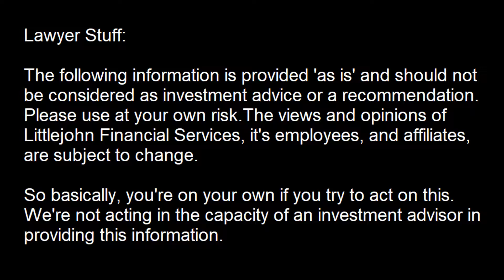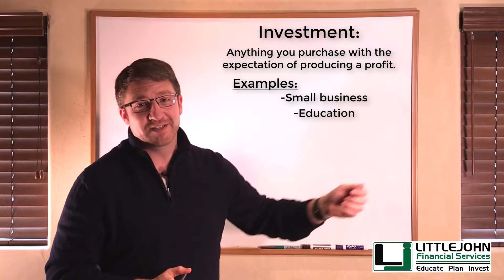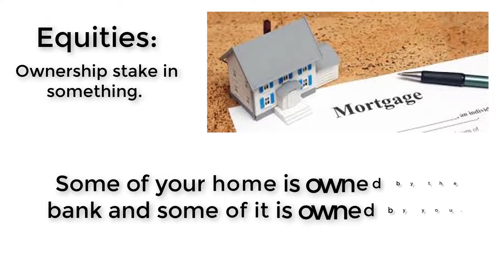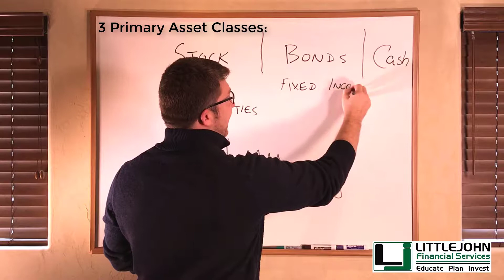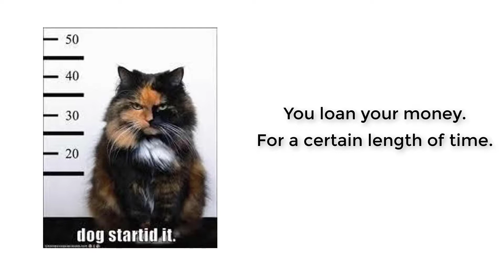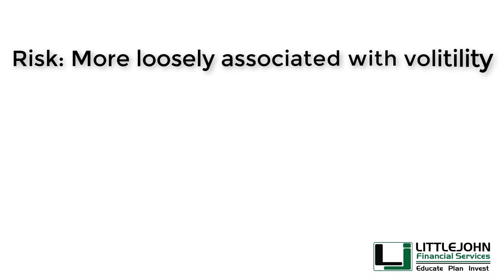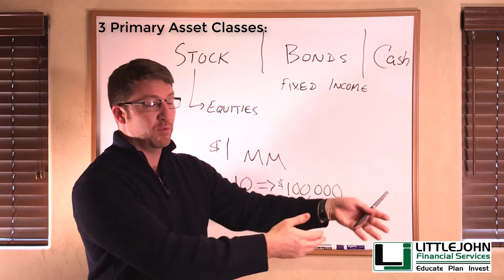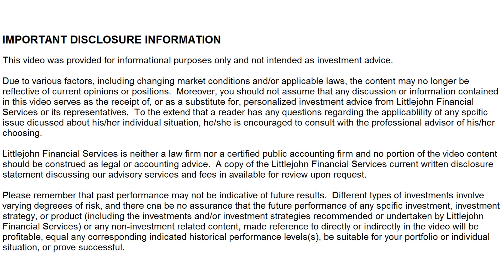Investing School Lesson 1: What is an Investment?